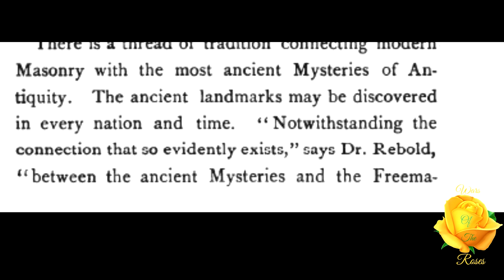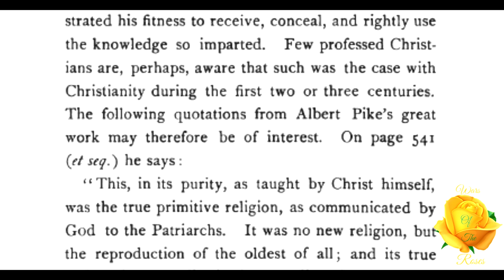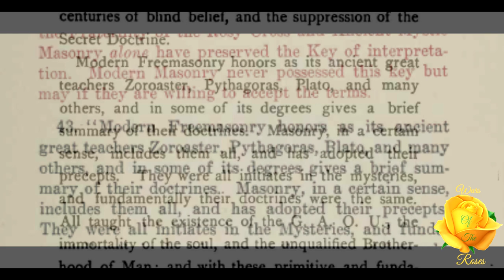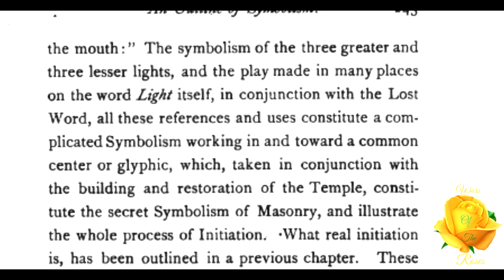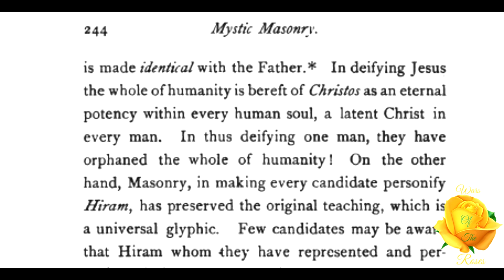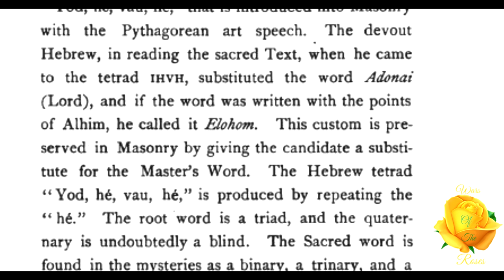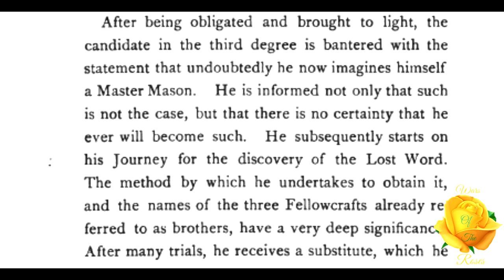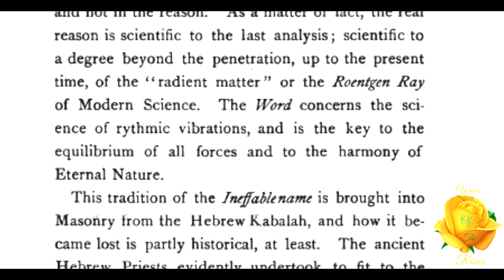Ancient Mystic Oriental Masonry 5/22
“The Secret Doctrine is the Complete Philosophy of Masonic Symbolism. So long as this philosophy is unknown to the Mason, his symbols are, to a great extent, dead letters.” This is part 5 of  22 on Ancient Mystic Oriental Masonry series by R. Swinburne Clymer.